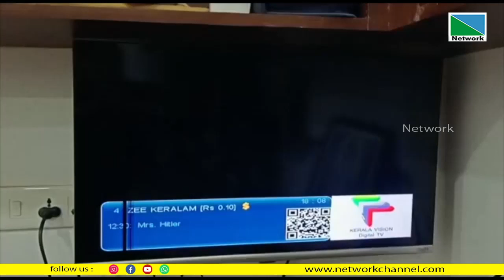ഉപഭോക്താക്കളില്‍ അമിത ഭാരം ഏല്‍പ്പിക്കുന്ന ബ്രോഡ്കാസ്റ്റര്‍മാരുടെ നടപടിക്കെതിരെ സി ഒ എ